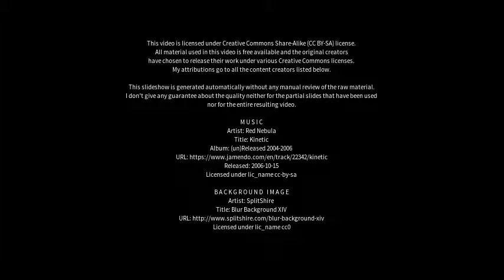Best places to visit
Best places to visit - Hofgeismar (Germany) Best places to visit - Slideshows from all over the world - City trips, nature pictures, etc.